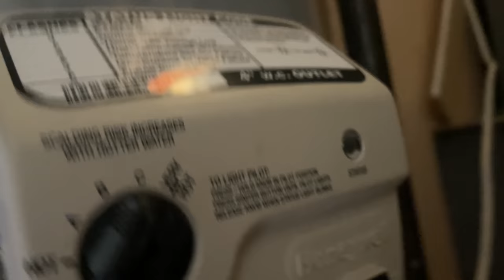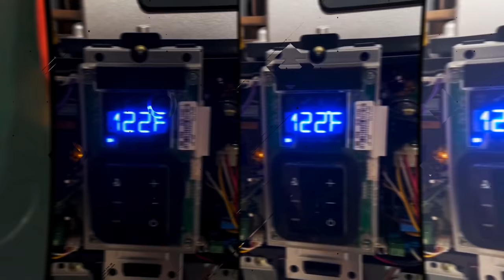Hacked Kenmore 50 Gallon Water Heater - Bad Millivolt Gas Valve, Diverter Missing & Other Violations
This Kenmore 50 gallon water heater was installed by @Sears 6 years ago. They didn't install the diverter on top of the water heater, used gas flex to connect gas piping, used yellow teflon tape instead of pipe dope, didn't install a drip leg on the gas piping & ZERO clearances around the sides of the water heater. "But it's been working for 6 years...", cried the homeowner. "Sorry ma'am...does not mean it was right!"

Free Sticker Requests:
Name
Address

Want to send a letter, note or gift? Our mailing address is:
Mikey Pipes
C/O Pipe Doctor Plumbing
80 E Hawthorne Ave